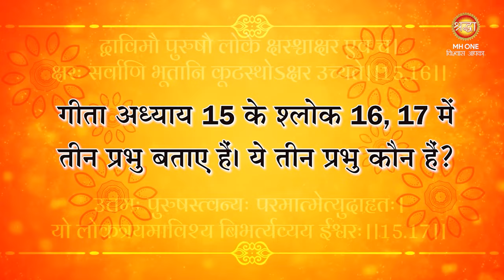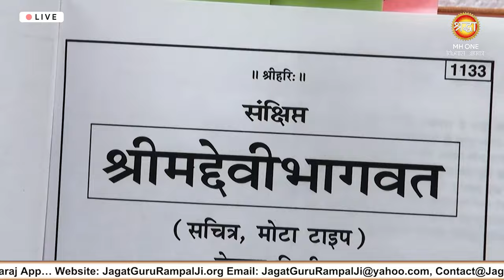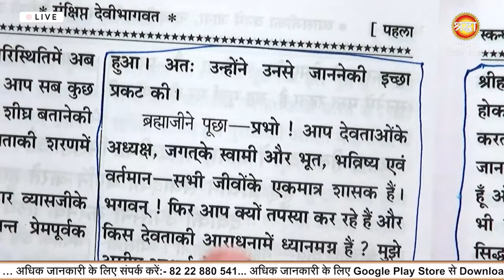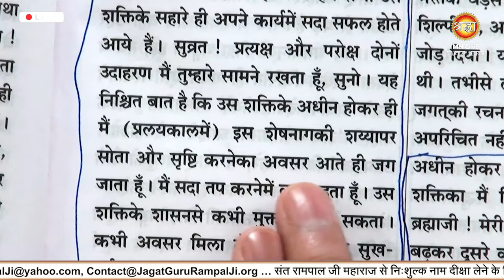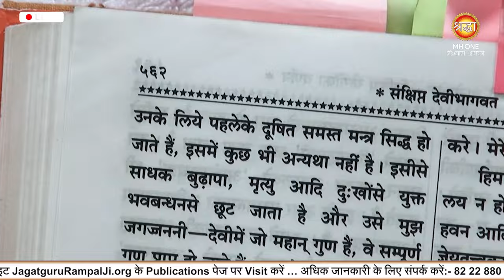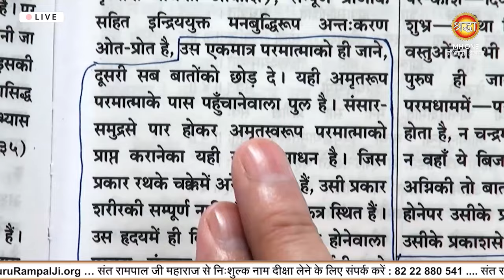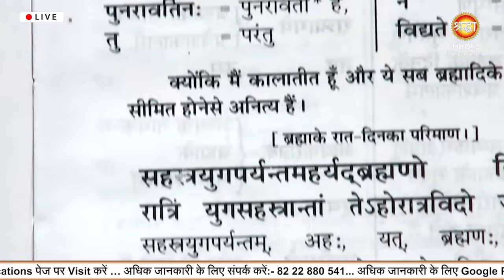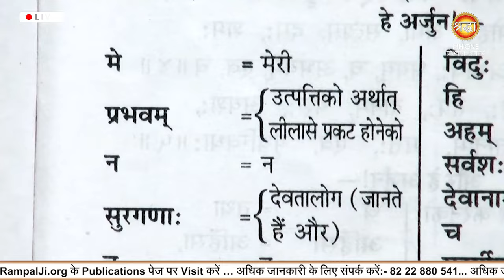गीता के अनुसार किस प्रभु की शरण से मिलेगी परम शांति? | Bhagwad Geeta | Sant Rampal Ji Maharaj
गीता के अनुसार किस प्रभु की शरण से मिलेगी परम शांति? | Bhagwad Geeta | Sant Rampal Ji Maharaj Episode : 2660

गीता के अध्याय 15 के श्लोक 16,17 में तीन प्रभुओं का वर्णन है, जिनमें से कौन सा प्रभु सर्वोत्तम है? क्या गीता के अनुसार किसी एक प्रभु की शरण में जाकर जन्म और मृत्यु के चक्र से मुक्ति पाई जा सकती है? इन गूढ़ रहस्यों को समझने के लिए और जीवन में परम शांति और सनातन धाम प्राप्त करने के मार्ग को जानने के लिए जगतगुरु तत्वदर्शी संत रामपाल जी महाराज के अमृत वचन का अनुसरण करें। इस वीडियो में गीता के श्लोकों का सटीक विश्लेषण और संत रामपाल जी महाराज के दिव्य प्रवचनों के माध्यम से आपको मिलेगा वह ज्ञान, जो आपकी आत्मा को सच्चे मार्ग पर ले जाएगा। जानिए कैसे गीता में बताए गए तीन प्रभुओं में से एक की शरण में जाने से मिलती है जीवन की सर्वोच्च उपलब्धि।